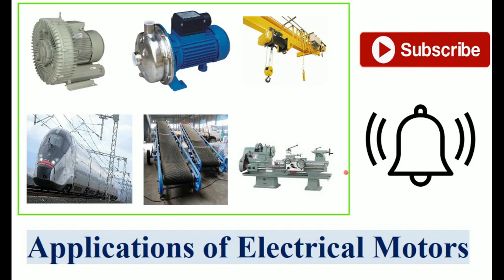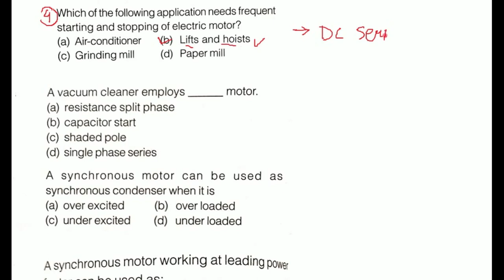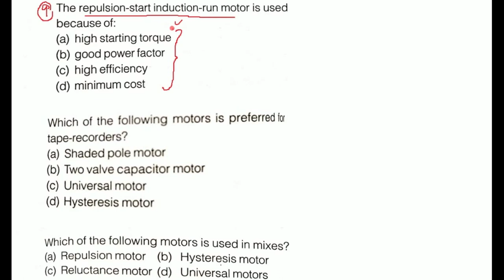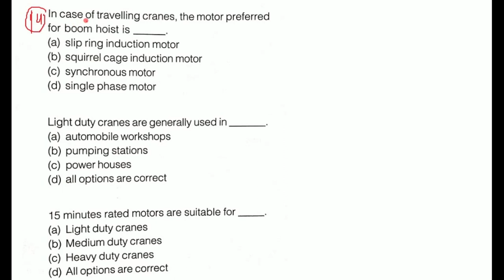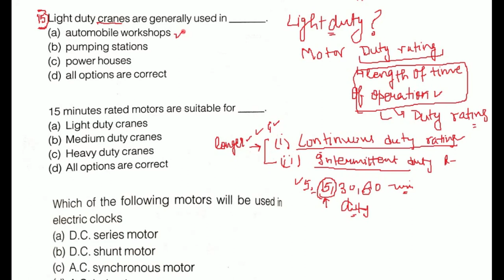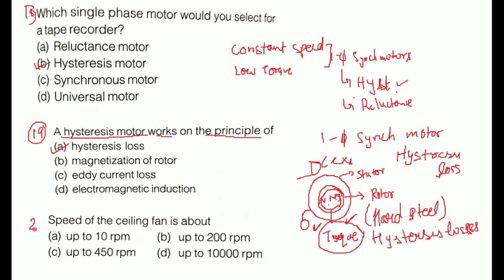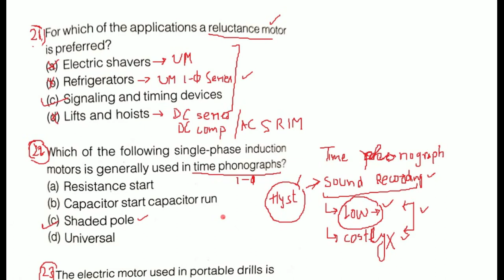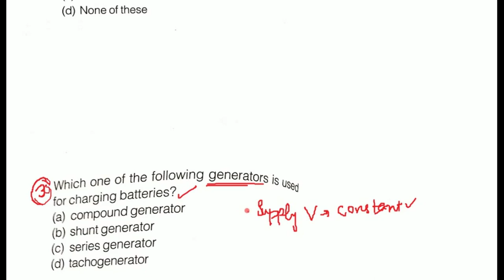Utilization of Electrical Energy || Applications of Motors